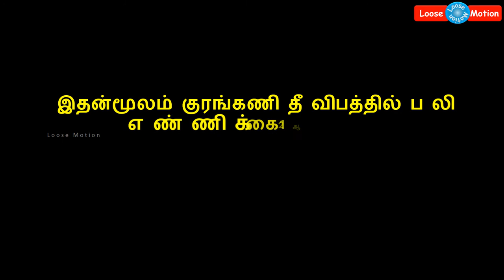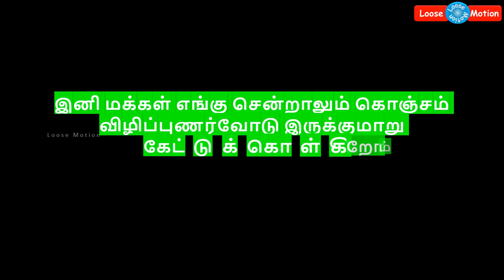குரங்கணி விபத்தில் சிகிச்சை பெற்று வந்த விபின் மனைவி திவ்யா காலமானார் | Divya Vipin passes away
Please watch this video which is about Kurangani Divya who is wife of kindathukadavu Vipin.